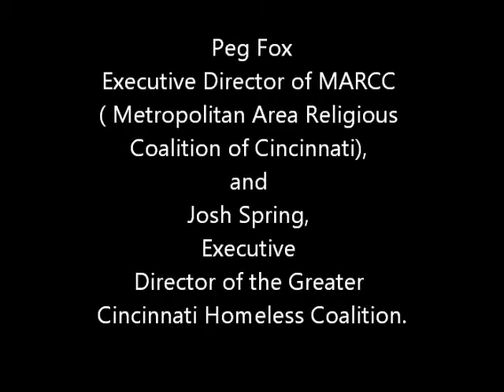Why Issue 3 Is Needed to Address The City's Affordable Housing Crisis